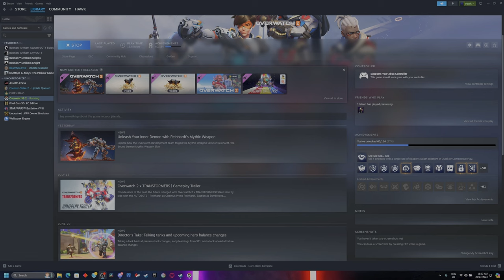washed genji main plays overwatch 2